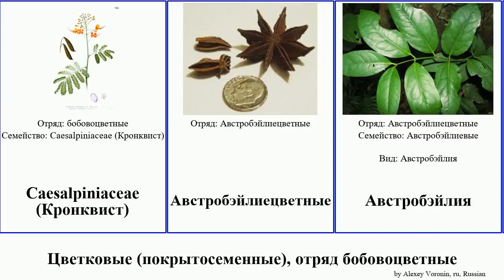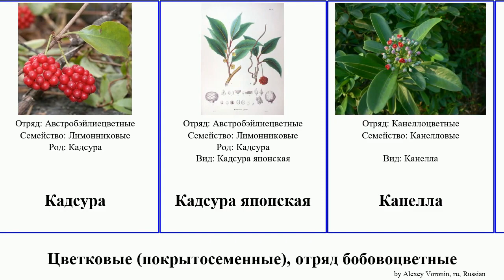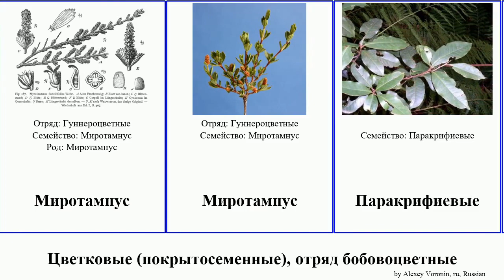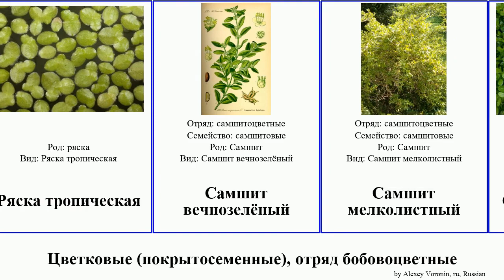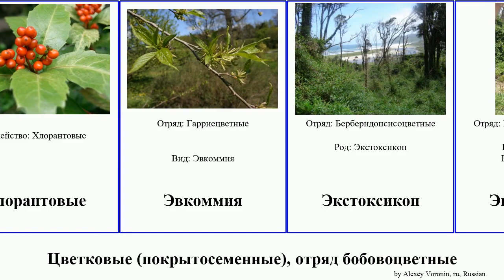Цветковые (покрытосеменные), отряд бобовоцветные ряска самшит angiosperms Истод Хлорант Кадсура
цветковые (покрытосеменные) отряд бобовоцветные.
angiosperms of Order Miscellaneous, language: ru.

Caesalpiniaceae (Кронквист)
Австробэйлиецветные
Австробэйлия
Амборелла
Амборелла волосистоножковая
Берберидопсисовые
Бруниевые
Бруния
Гарриевые
Гарриецветные
Гаррия
Гименоспорум
Гуннероцветные
Дефонтения
Дефонтения
Диллениецветные
Дримис Винтера
Ирный корень
Истод горьковатый
Истод сибирский
Истод хохлатый
Истодовые
Кадсура
Кадсура японская
Канелла
Канелловые
Квиллайя
Квиллайя мыльная
лимонник китайский
Лимонниковые
Миодокарповые
Миротамнус
Миротамнус
Паракрифиевые
Пеннантия
Пеннантия Байлиза
Перроттетия
Петросавия
Пикрамниевые
Роголистник полупогружённый
Ряска
Ряска горбатая
Ряска крошечная
Ряска малая
Ряска тройчатая
Ряска тропическая
Самшит вечнозелёный
Самшит мелколистный
Самшит (Samshi't)
Самшит колхидский
Самшитовые
Смолосемянник
Смолосемянниковые
Суриановые
Таписциевые
Тасманния
Торричеллиевые
Тримения
Троходендровые
Троходендрон
Троходендроцветные
Хлорант
Хлорант пильчатый
Хлорант японский
Хлорантовые
Эвкоммия
Экстоксикон
Экстоксикон
Эскаллониевые
Японолирион